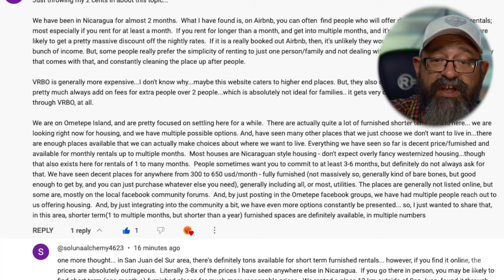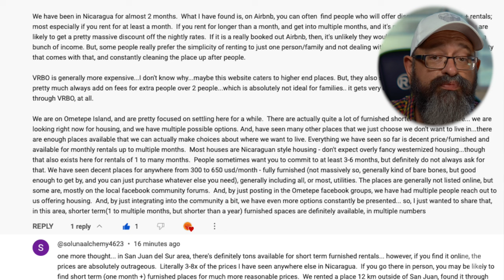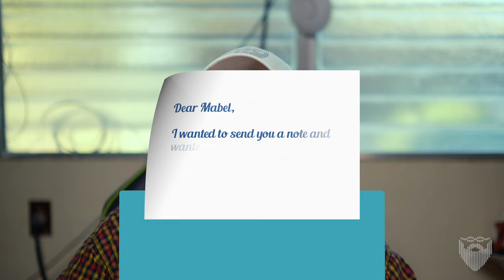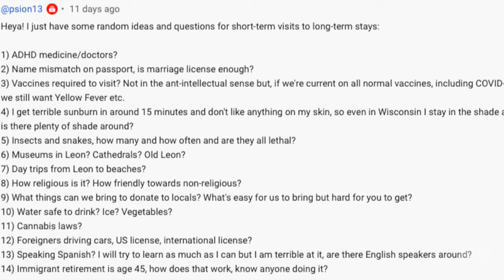Big Nicaragua 🇳🇮 Q&A | Phones, Farms, Cars, Retire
Vlog 12 January 2024 | Dirt Roads, Buying a Car, Digital Nomads with US Calling, Farms & More | On today's show we do an extensive question and answer session coverage a variety of topics. What about becoming a retiree in Nicaragua? What are the requirements? Vaccine requirements? Where to buy land for a farm?

Yellow Fever Note: Yellow Fever vaccine IS required, but ONLY if you have been in one of the high risk countries like Boliiva or Brazil. It is not needed in general.

Edit: On the show I said that it was the 19th, but that's the day it would post, it is actually the show for the 12th.

My Book on Linux Administration:

Chapters:
0:00 Intro
02:24 AirBnB Rentals
08:40 San Juan del Sur Rental Prices
09:52 Registering a Vehicle Under a Local's Name
38:45 Where to Buy a Farm
44:50 ADHD Medication
46:40 Passport Name Mismatch Married / Maiden
47:52 Vaccine Requirements
50:14 Sunburn Issues?
52:30 Insect & Snakes: Danger?
53:05 Leon Viejo Ruins
54:25 Leon Museums
56:35 Leon Beaches
58:40 How Religious
1:00:10 Items to Donate
1:01:10 Water Safe to Drink
1:03:55 Cannabis Laws
1:05:05 Driving on US Driver's License, IDL
1:05:55 How Much English Is There
1:07:13 Retirement Residency